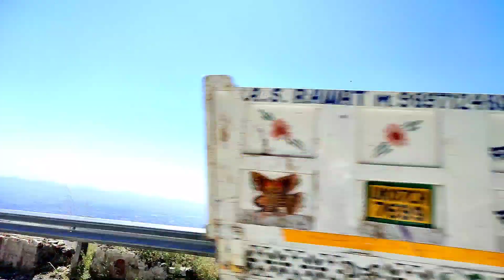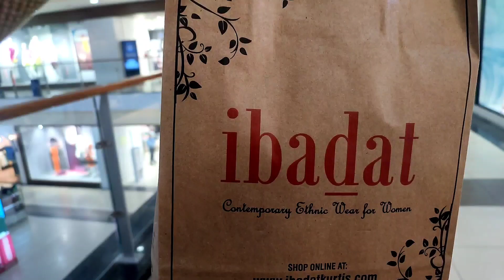Mussoorie to Nainital ❤हम चले वापिस☺